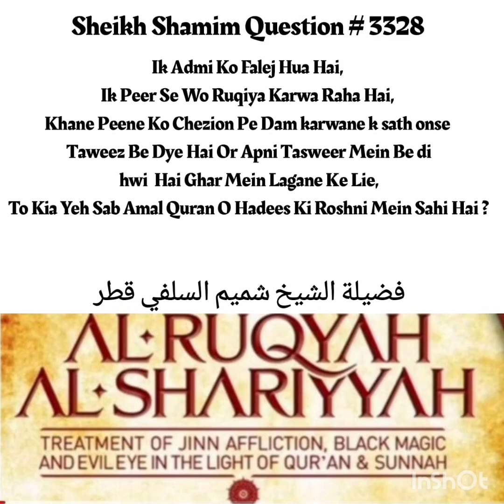Falej Ke Elaj Ke Lie Ik Admi Ne Taweez Dya Hai, Kia Ese Elaj Karna Quran O Hadees SE Sabit Hai? 3346